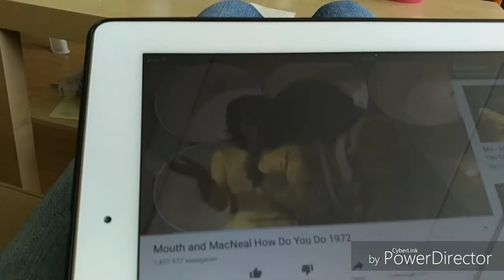MET mijn GROTE vriend LOENA spelen [Vlog238]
Wat leuk dat jullie weer kijken naar mijn nieuwe vlog. ik ben Marcella 27 jaar jong. ik vlog dagelijks en elke zondag komt er een extra video online.

Volg me ook op sociaal media,